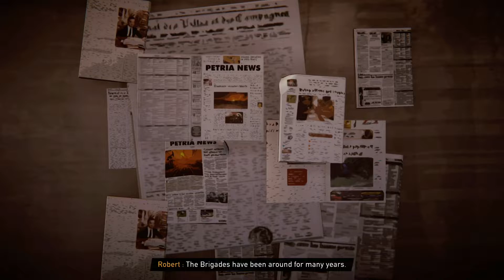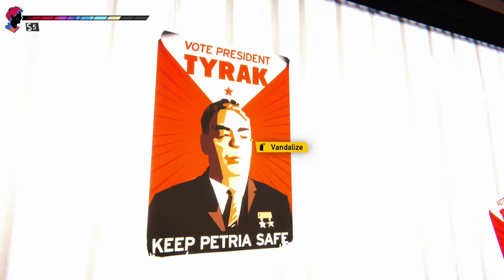Road 96 Part 6 - Making A Difference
Jake is shaping up to be an important character!